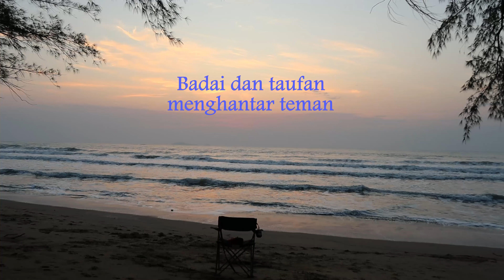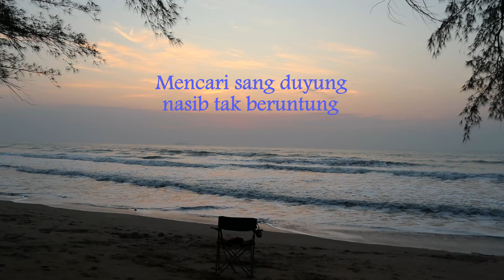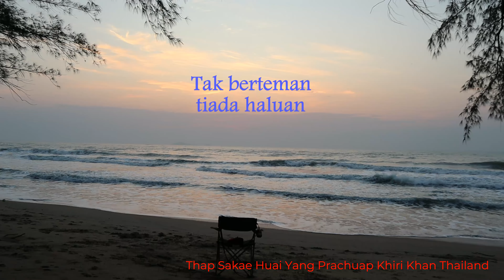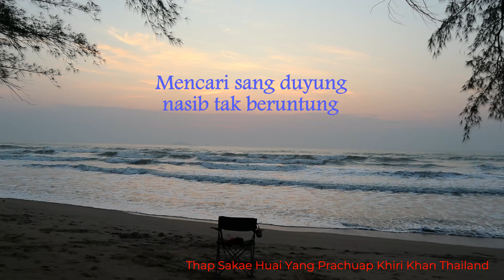Gelora Cinta Ku - Jamilul Hayat (Lirik hjz)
Thap Sakae Huai Yang Prachuap Khiri Khan Thailand.